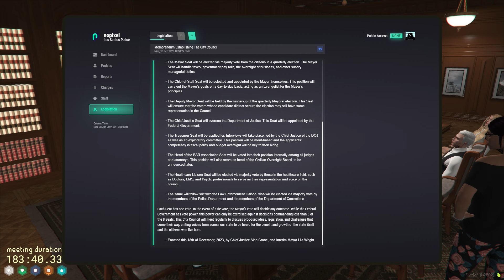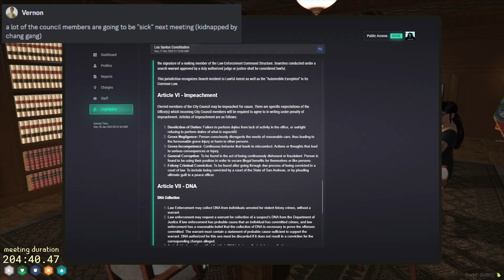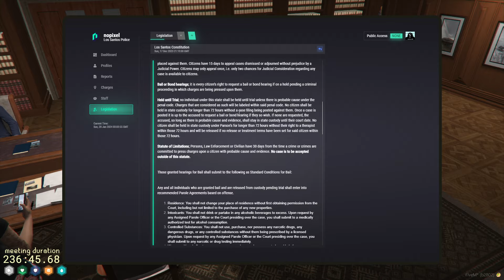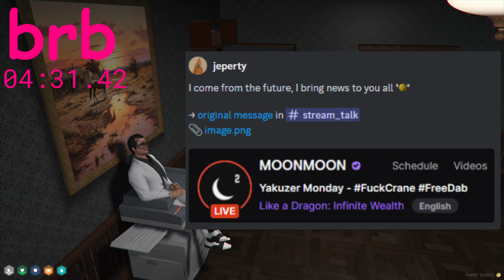MOONMOON VOD JANUARY 27 2024 PART 2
VOD TITLE: da first council meeting of hell | da mayor yung dab | nopixel

00:00:00 Grand Theft Auto V

00:00:00 Grand Theft Auto V